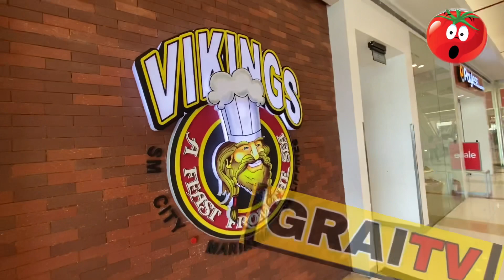Vikings Eat all you can / Unli food Unli Drinks Unli Dessert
Vikings
Sm Marikina Vikings
Eat All You Can Buffet
Eat all you can restaurant
marikina eat all you can Buffet
Famous Restaurant in Philippines
Top 10 Restaurants
Top 10 Restaurants in Philippines